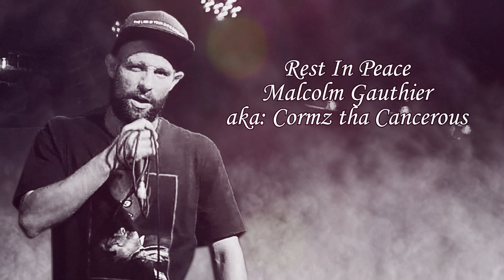CRB - RAP BATTLES - Bossman Vs Lil Ma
CP7 match up LIL MA takes on BOSSMAN from BEASTMODE BATTLES